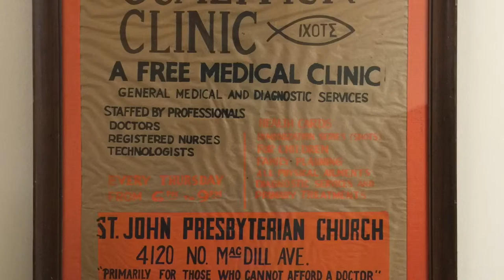JUDEO CHRISTIAN HEALTH CLINIC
Networking Leads had the opportunity to visit the Judeo Christian Health Clinic (JCHC) in order to learn more about this amazing organization and how we could possibly offer our support.  The moment we stepped foot on the property we immediately observed how many people were benefitting from this medical service that otherwise would never have access to health care.  We did not know until visiting the clinic that it does not receive neither government or United Way funding and that it relies solely on donations and grants from individuals and organizations.  The administration and volunteers at the clinic create hope and opportunities to each person they touch.  We encourage you to take a moment to learn more about the JCHC and how you could perhaps help this organization that is doing so much for the people of this community.

Networking Leads…to help those that help!